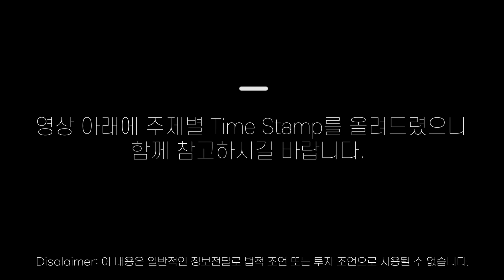📣5월 15일, 하원 통과된 4차 Stimulus Package, HEROES Act❗️법안내용과 향후일정, 쟁점까지 지금 바로 확인하세요!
미국변호사 존청 상담 문의
(법률,회계,세무,이민,보험,부동산,자산관리)

📌Timestamp
01:00 HEROES Act의 6가지 주목할 내용
02:30 HEROES Act의 하원 통과 이후 과정은?
03:42 HEROES Act의 공화당, 민주당, 그리고 백악관의 입장은?

2011년 설립 이래 JC&Company Group은 한국에서 미국으로 진출하는 개인과 기업들의 투자결정에 대한 법률/세무 컨설팅, 미국 내 고객들을 대상으로 한 절세, 투자 및 자산관리 서비스를 제공하며, 여러 고객들의 지속적인 성장의 조력자가 되어왔습니다.

안녕하세요 미국변호사/회계사 존청입니다.
민주당이 당론으로 발의한 4차 Stimulus Package인 HEROES Act (Health and Economic Recovery Omnibus Emergency Solutions Act) 법안이 하원을 통과했습니다. 꼭 알아둬야 할 법안들과 그 후의 진행상황, 그리고 어떤 쟁점이 있는지에 대해 함께 살펴보겠습니다.

끝까지 봐 주셔서 감사합니다! 다들 건강 유의하시길 바랍니다.